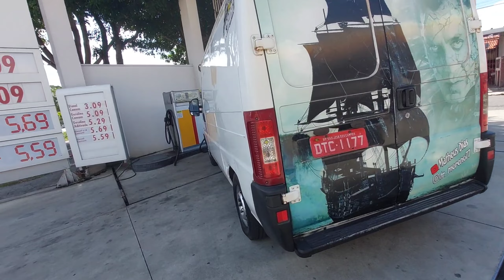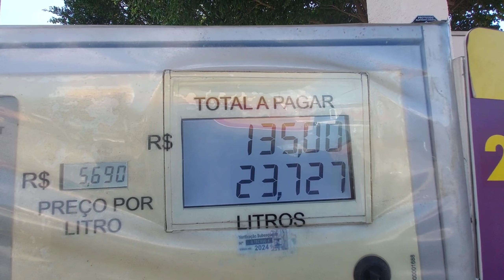VOLTEI LA PRA PEGA A CARGA SERA QUE DEU CERTO